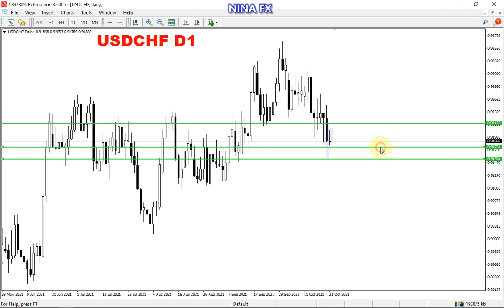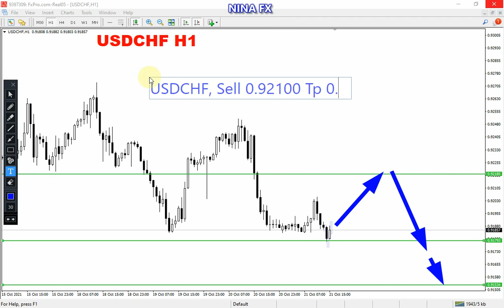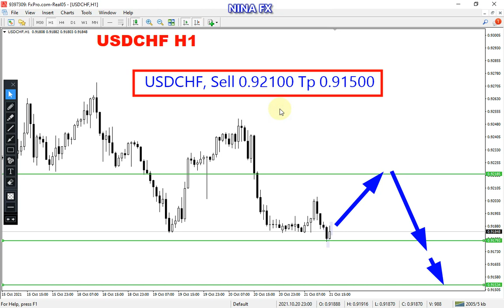USD CHF Analysis for Friday October 22, 2021 by Nina Fx